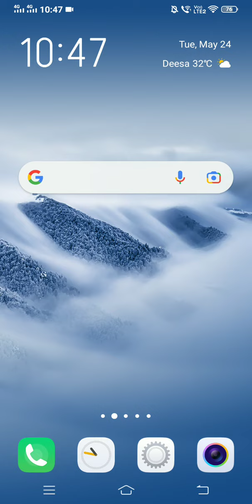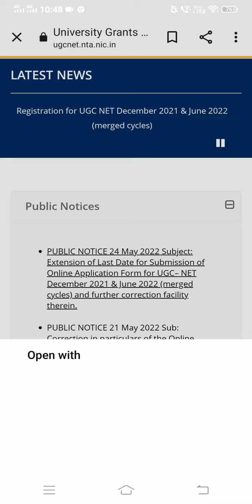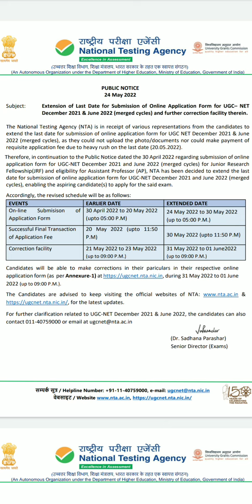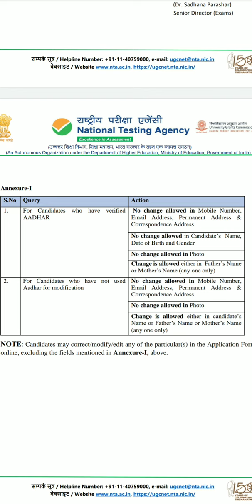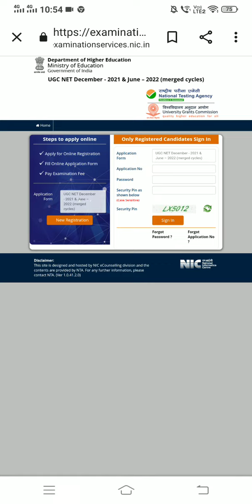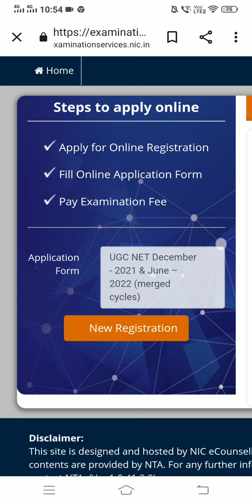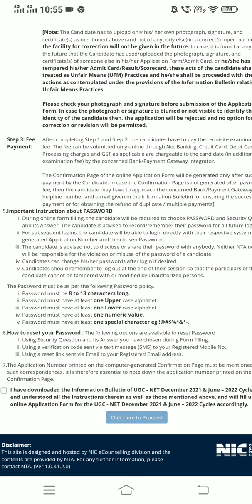UGC NET 2022 Information || Again Online Application Started